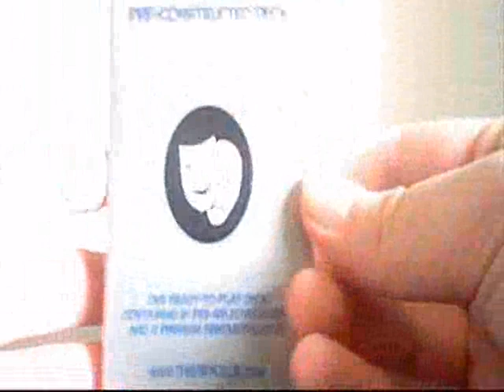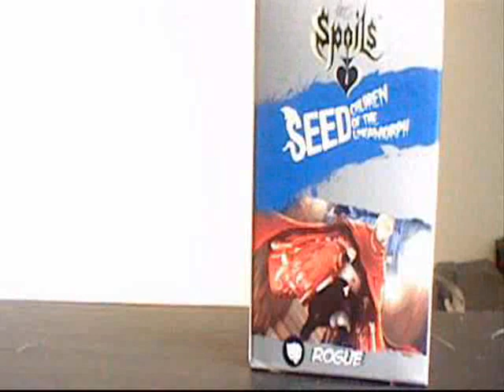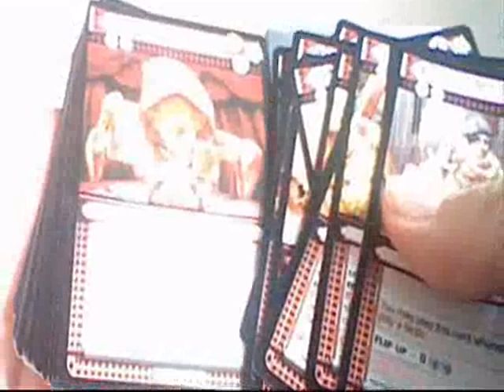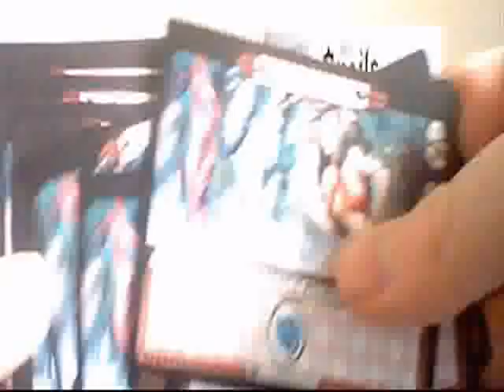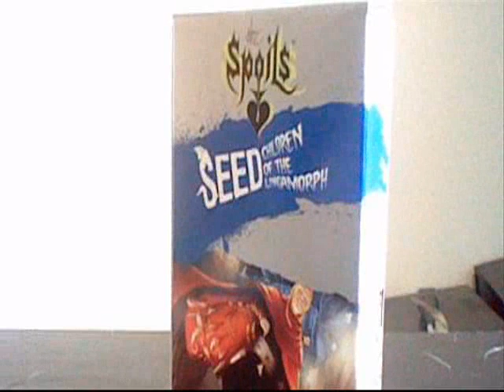Spoils Seed Deck Rogue Opening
No idea about this Tcg
I decided to have a look at it anyway and so it seems OKish.
Thanks